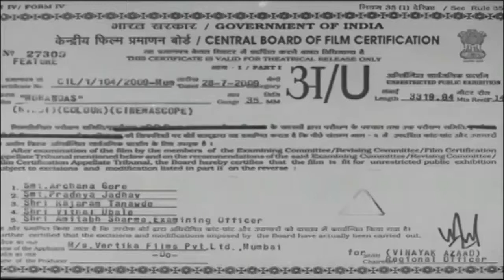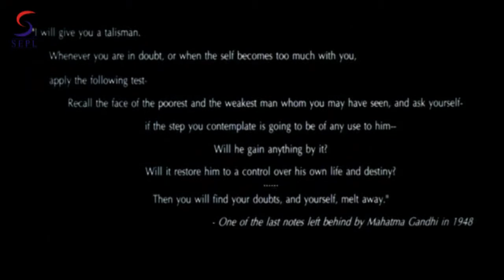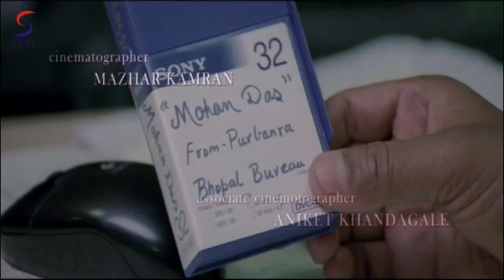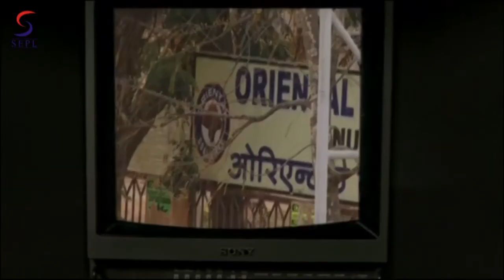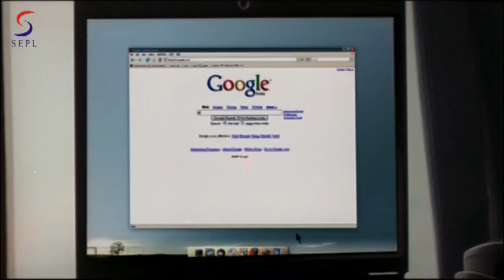Mohandas Full Movie Part 1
Mohandas is a story of a person Born in a poor family, young mohandas lands an important job at the 'oriental coal mines'. however, his success story is brutally disrupted when somebody steals his identity and takes his place in his name. a local journalist tapes the story which reaches meghna, an indian television star newsreader in delhi.a kafkaesque tale of identity theft that becomes a searing indictment of bureaucratic corruption and conspiracy.